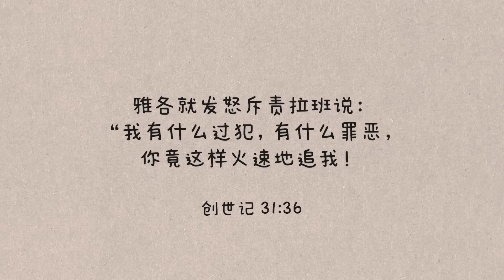【苏博士每日灵修】8月8日 | 斥责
你会经常动怒，斥责别人吗？求主赐我们自信与宽大的心怀，多一分了解,  愿意聆听, 不因别人的行为而轻易发怒。